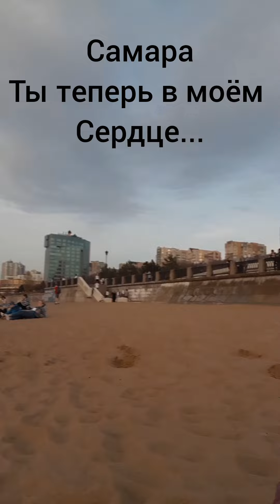Отпуск в Самаре)) Творческий тандем.